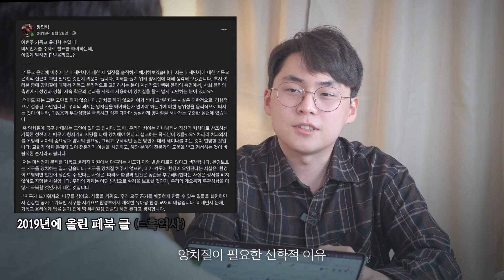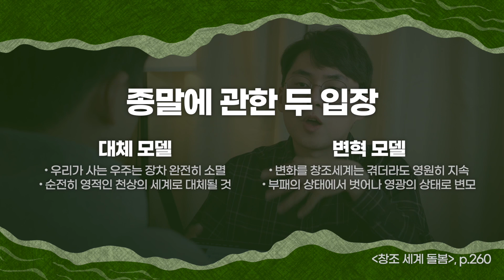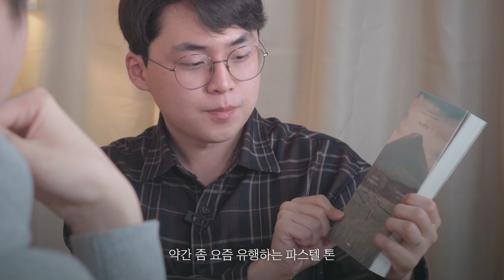기독교의 고질적인 문제점, "???: 응 기후위기 천국가면 끝~ "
◼︎ CREDIT
-출연 : 장민혁, 김인턴
-촬영 : 장민혁, 최시온 (오레브미디어)
-편집 : 장민혁
-자막도움 : 양다은 (오레브미디어)

*이 콘텐츠는 죠이북스 출판사의 지원으로 제작되었습니다.

◼︎ 책 구경하기
-더글라스 무 & 조너선 무, "창조 세계 돌봄", 송동민 역, 죠이북스

​■오늘의 신학공부는

1.함께 신학을 공부합니다
2.신학생이지만 신학을 잘 모릅니다
3.모르는 만큼 배우겠습니다

*지속 가능한 공부를 위해, 도서비 후원을 받습니다 : )
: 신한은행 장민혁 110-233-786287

“오레브(O.LAB)”는
복음의 깊이와 넓이를 미디어로 표현하는
기독교 크리에이티브 팀 입니다.

✖︎ 오레브 후원하기 : 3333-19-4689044 카카오뱅크 송주원
*후원해주신 모든 금액은 미디어 사역을 위해 사용됩니다.